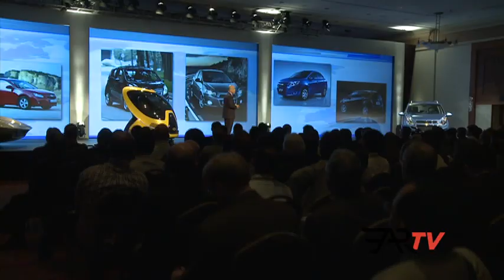Chevy 100th Anniversary: Future Product Launch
When Chevy says they run deep, they mean it. Positioned as the core brand for General Motors, the brand has sold 3.5 million vehicles globally in just the first quarter alone, and in more than 140 countries including Brazil, China, India, Mexico, and the US.  Expect to see a new IndyCar, Colorado, Malibu, Sonic, Caprice, Cruze, Camaro and many more in the very near future.